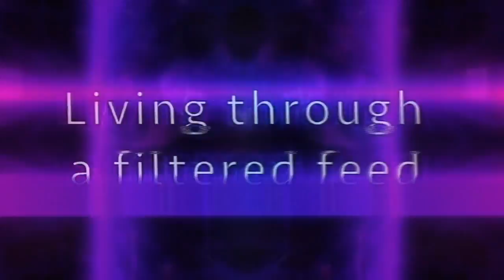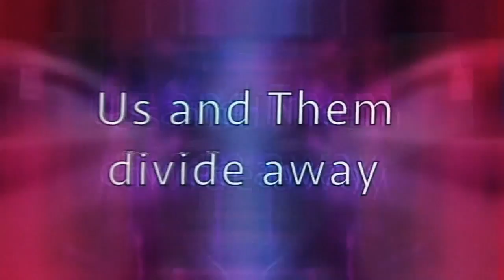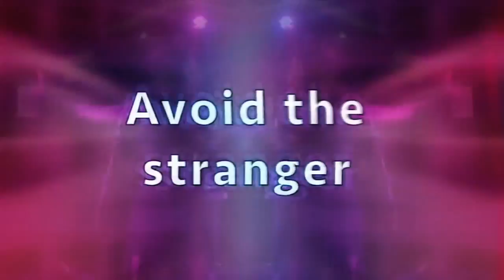Lorelei Dreaming - Echo Chamber